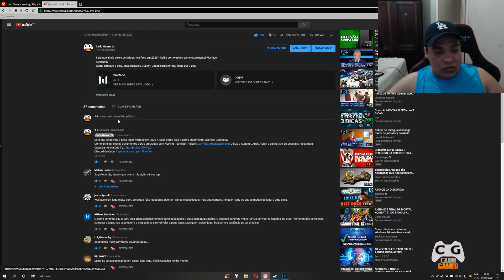CALL OF DUTY WARZONE BATTLE ROYALE | RTX 2070 + RYZEN 5 2600 OC 4.1Ghz ULTRA QHD 1440p #18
Testando COD Warzone Na RTX 2070 tudo no Ultra 2.5k QHD Roda liso?

▬▬▬▬▬▬▬▬▬▬★ Dicas ★▬▬▬▬▬▬▬▬▬▬▬

▬▬▬▬▬▬▬▬▬★ Softwares ★▬▬▬▬▬▬▬▬▬▬

►Gravação: Shadowplay - Mirillis Action!
►Edição de Vídeos: Vegas PRO 16
►Edição de Miniaturas: Photoshop CC 2018
►Lives: StreamLabs e OBS Studio

▬▬▬▬▬▬★ PC Fraco do Canal 2020 ★▬▬▬▬▬▬▬

Processador: AMD A6-9500 (dual core) 60 Reais
Placa Mãe: Maxsun Challenger A320M-VH r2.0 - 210 Reais
Memoria RAM: Kllisre ddr4 4gb + 4gb (Para comparativos) 65 Reais cada pente

▬▬▬▬▬▬▬▬▬▬★ MEU PC ★▬▬▬▬▬▬▬▬▬▬

CPU: AMD Ryzen 5 2600 OC 4.0Ghz
Water Cooler: Maelstrom 240t
MoBo: ASUS PRIME B350M-K BR
RAM: Loki Asgard w2 2x8gb OC @3400Mhz CL14
VGA: Geforce RTX 2070 Galax EX White
VGA: AMD RX 570 4gb Sapphire Pulse
SSD: Kingston UV400 240GB
HD: WD Blue 1TB WD10EZEX-00BN5A0
HD: Seagate Barracuda 2TB ST2000DM006
S.O: Windows 10 PRO x64
Monitor: Bluecase 27 Pol Quad HD 75Hz BM273GW
Monitor: AOC LED 2043FK
Fonte: Riotoro Builder Edition 600W
Gabinete: Pichau Gadit x 6 Fans Alseye RGB
Teclado Mecânico: Xtrike Me GK-114
Mouse: Logitech G402
Microfone: Condensador Alctron Um110
Headset: Somic G941 Virtual 7.1
Subwoofer: 2.1 Microlab M290 40W RMS
Webcam: Logitech C920 PRO 1080p